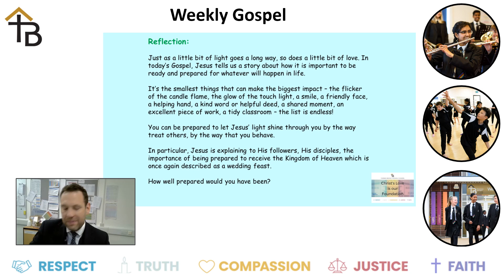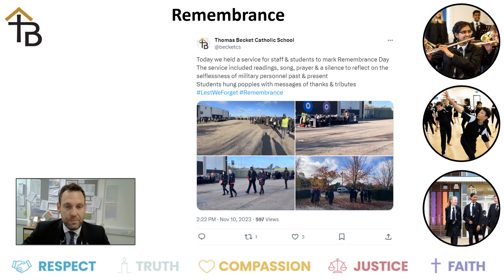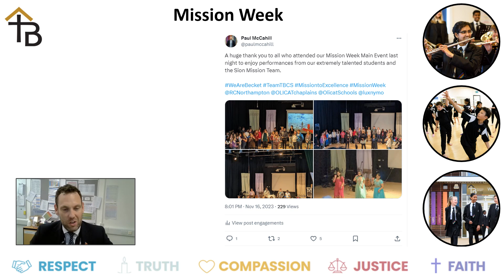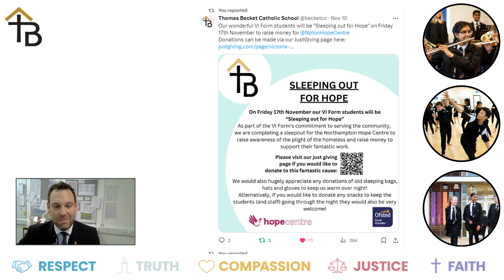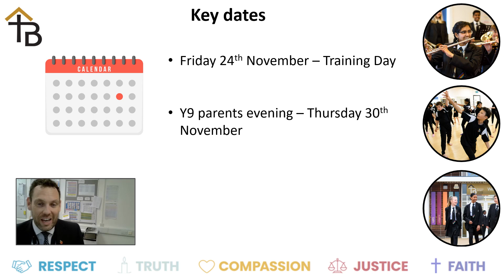Headteacher Bulletin W/C 13.11.2023